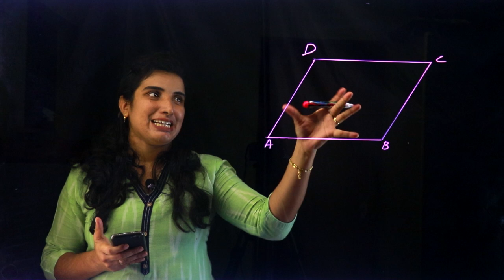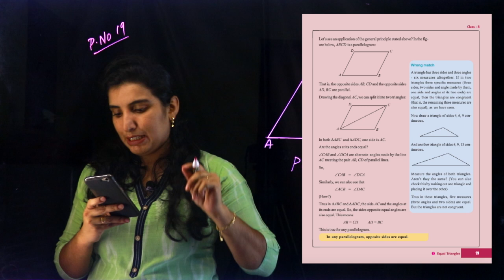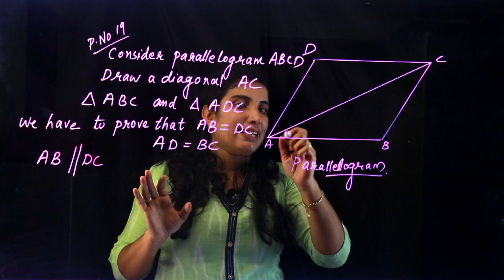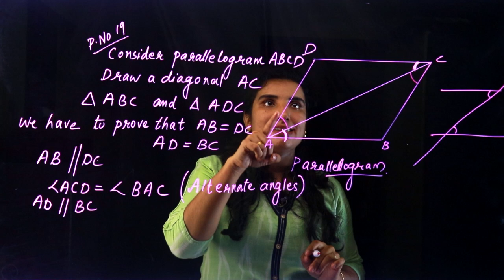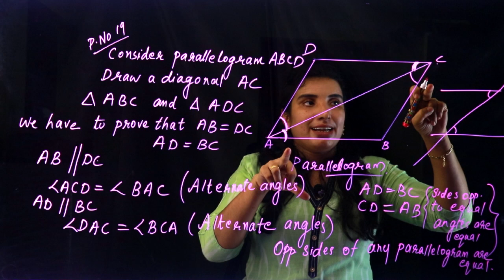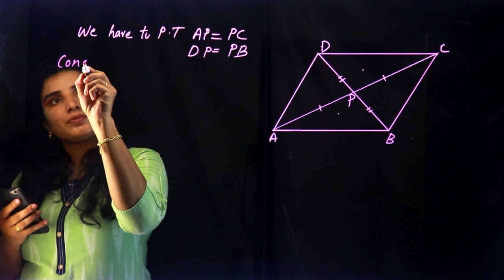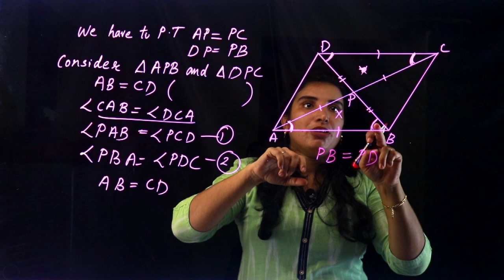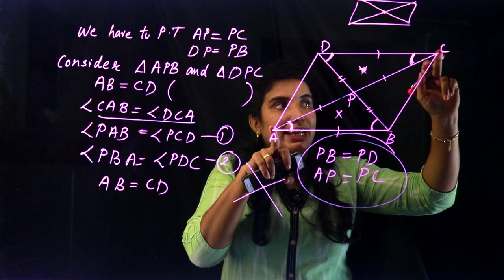CLASS 8 ~ MATHS CHAPTER 1 - Equal Triangles | Part 10 | KERALA Kite Victers | SCERT | AIMY MATHEW